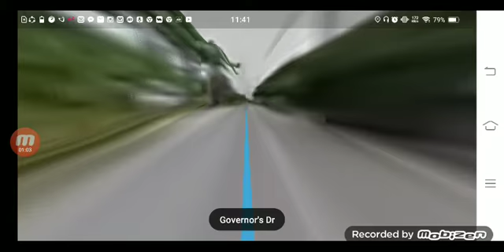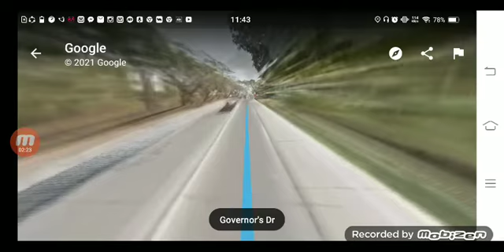NAIC ➡️ Trece Martires bus ride | Saulog Transit Inc